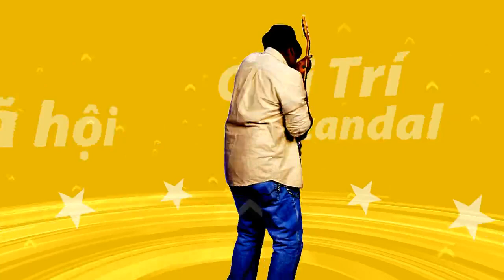S-300 Nga tập trận, gầm rú phóng tên lửa: Đẹp như tranh vẽ!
Bộ Quốc phòng Nga vừa cho công bố video ghi lại cảnh các hệ thống phòng không S-300 phóng tên lửa trong cuộc diễn tập bắn đạn thật tại một thao trường ở Vùng Astrakhan, miền Nam đất nước gần Biển Caspian.

Cảnh quay đặc biệt ấn tượng khi người xem có thể nhìn thấy các tên lửa S-300 gầm rú phóng ra những ngọn lửa và đám khói rực rỡ để lại những hình ảnh ngoạn mục trên nền trời xanh.
Từ những pha quay cận cảnh chuyển động chậm cho tới những cú bắn tầm xa "đẹp như tranh vẽ" đã được Bộ Quốc phòng Nga ghi lại cho thấy nhiều góc bắn khác nhau của hệ thống tên lửa S-300 Favorit (Favorite) trong quá trình tấn công mục tiêu.
Hệ thống phòng thủ tên lửa S-300 Nga tham gia diễn tập tại Astrakhan
Quân đội Nga cho biết, khoảng 300 binh lính cùng hơn 100 phương tiện quân sự đã tham gia vào cuộc tập trận lần này.
Được phát triển lần đầu từ cuối những năm 1960, hệ thống phòng thủ tên lửa S-300 đã trải qua nhiều lần nâng cấp và cải tiến.
Hệ thống có thể tấn công tiêu diệt mục tiêu ở khoảng cách lên tới 195 km, tùy thuộc vào chủng loại tên lửa được sử dụng.